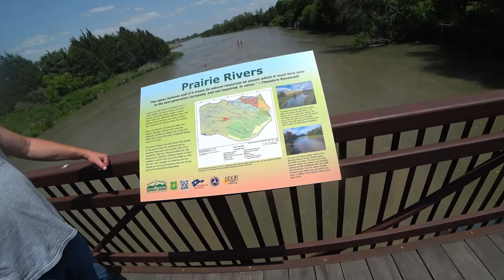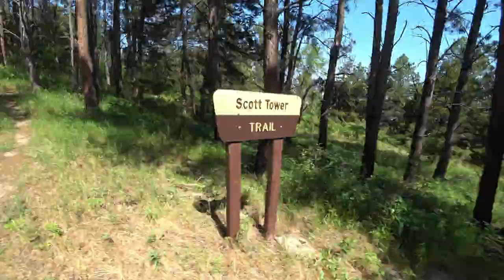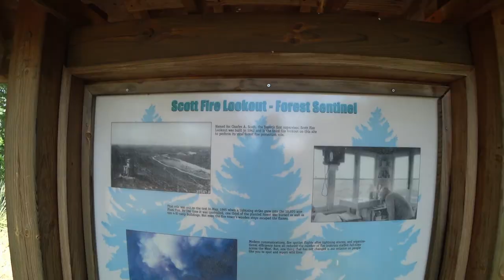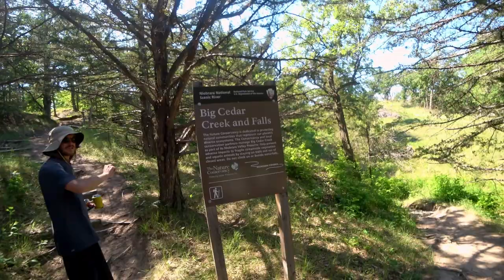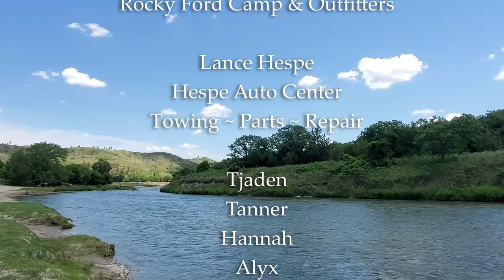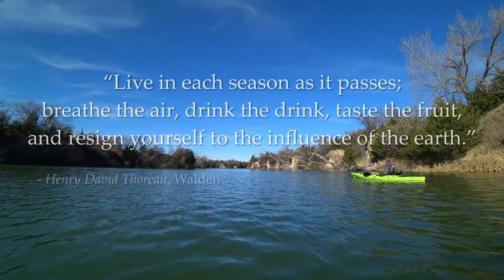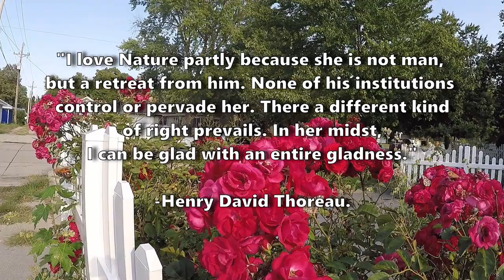Nebraska Through the Seasons | FREE DOCUMENTARY FILM | Adventure/Travel Folk Film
Have you ever wondered what was smack dab in the middle of the United States of America? What is the landscape like? Is it all corn and I-80? What are the people and critters like? Discover a few of the many things to do and best places to visit in Nebraska! My family of 3 generations have had many outdoor outings and adventures which I've compiled into a seasonal sequence so that you can all experience a bit of "The Good Life"  through the changing of it's seasons (Spring, Summer, Autumn, and Winter)! All footage was filmed in Nebraska (except the intro obviously) west of York and east of North Platte between 2017 and 2021. Enjoy this travel documentary film of Nebraska - Through the Seasons!